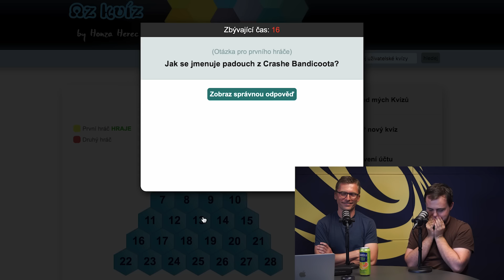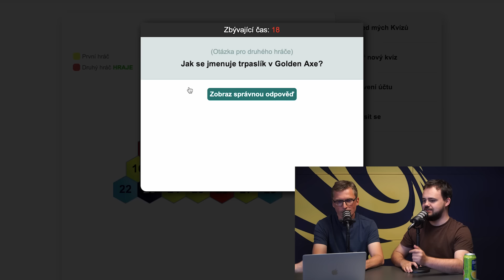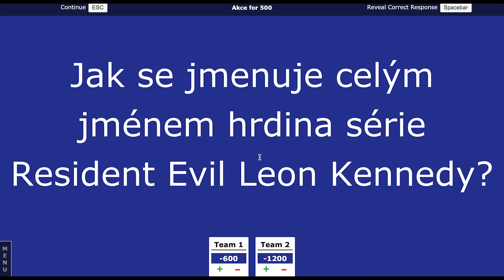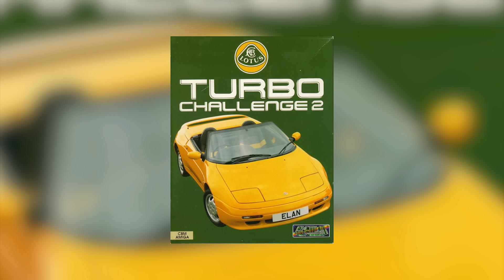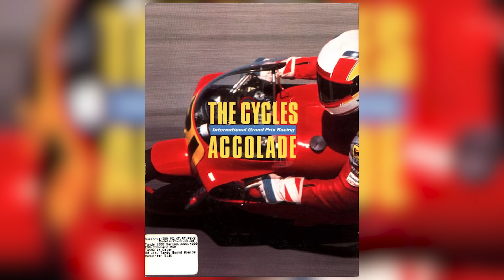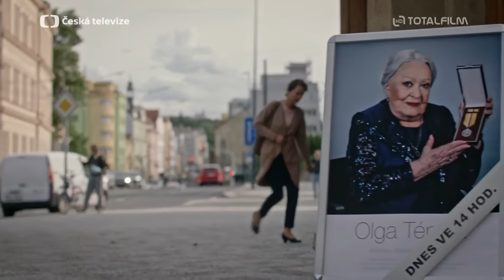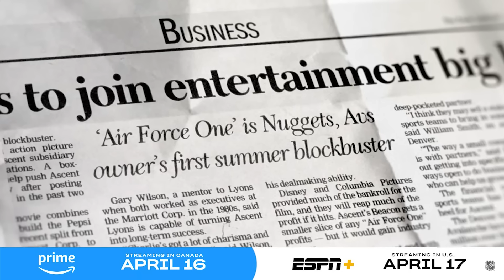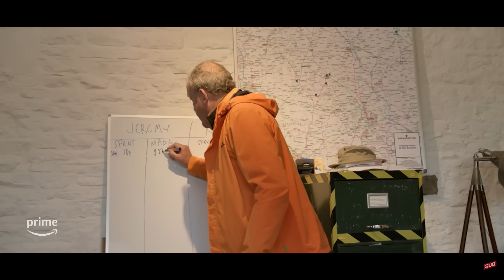Vortex #305 | AZ-kvíz, Riskuj s Vortexem a Honzův úplně obyčejný kvíz v soutěžním speciálu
Stalo se to vlastně náhodou. Bez předchozí domluvy. A tak nám omylem z tohoto vidcastu vylezl velký kvízový speciál. Žádný kvízilíček, ale pořádný mega kvízák. Kdo rád soutěží z pohodlí domova, přijde si na své. Kdo ne, může vzít zavděk alespoň Zdeňkovým normálním tématem.

Seznam témat

00:00 - Start

11:32 - Jirkův AZ-kvíz a Riskuj s Vortexem

55:21 - Bludrův kvíz s auty

1:14:08 - Zdeňkův hardwarový koutek

1:30:28 - Závěrečný mišmaš